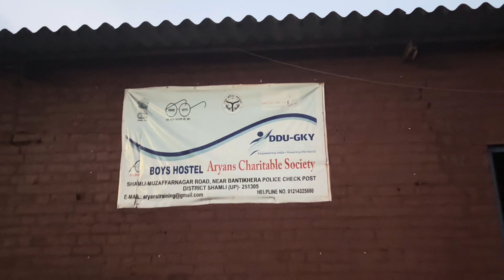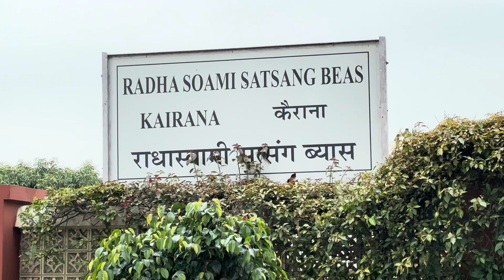भारी बारिश और ओला वृष्टि में कावड़ियो का सफर।। हिंदू ब्लॉग।। जाटू लोहारी कावड़ यात्रा।।📿🙏🌹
हिंदू ब्लॉग चैनल की ओर से सभी भगत जानो को हर हर महादेव🔱🙏🌹
गांव जाटू लोहारी से कावड़ यात्रा की कुछ क्लिप साझा की हैं चैनल को लाइक सब्सक्राइब जरूर करे आगे भी भक्ति व भगवान की साधना व अनेक धार्मिक स्थल की वीडियो आती रहे गी ।।